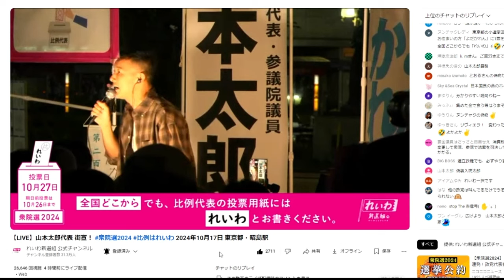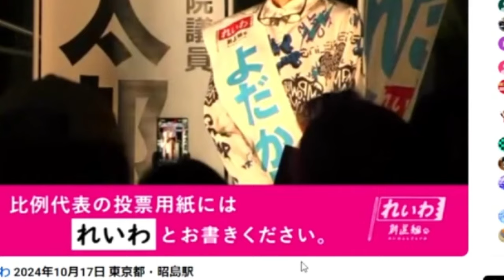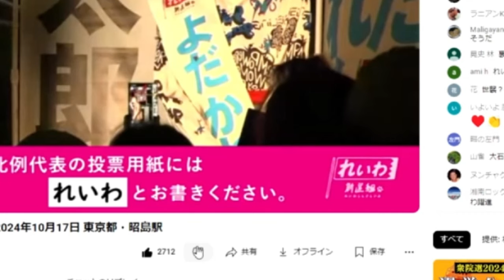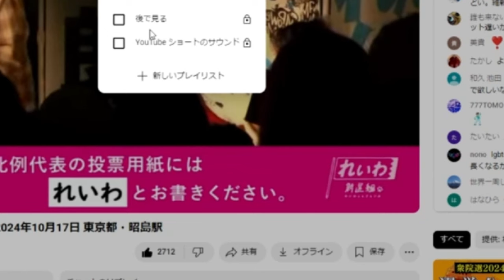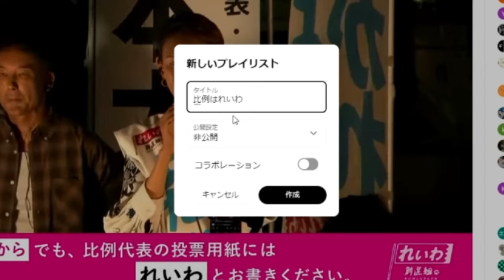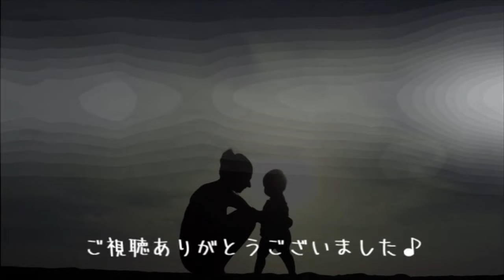寝てるときでも れいわ新選組 を「ささいな労力で」拡散する方法があります vol.494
各々「できることはなんでもする」「一分一秒ムダにできない」残る９日間の中で、睡眠中にもできることってあるものですね。

【ご寄附のお願い】
大企業や労働組合、宗教団体などの後ろ盾がない、100%草の根政党「れいわ新選組」を、無理のない範囲のご寄附でお支えください››

※この動画の広告収益はすべて供給力財政（供給力を財源と定める）の国政政党に寄付されます。